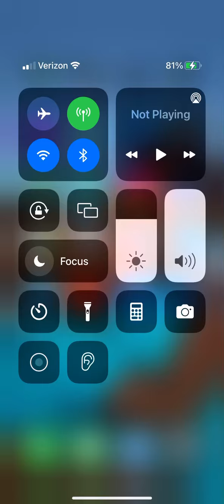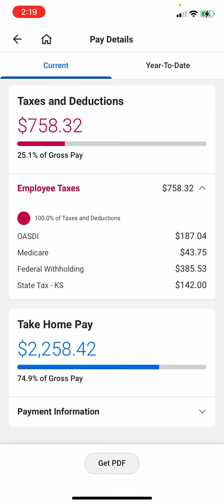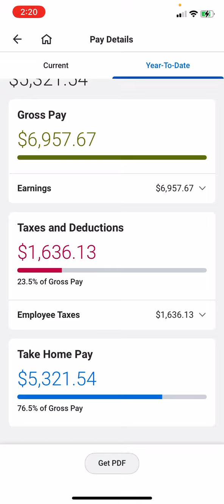First month pay at US Foods🤑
A quick look at what I made after my first month at US Foods. Getting paid $28 an hour. It’s decent pay but I want MORE😈